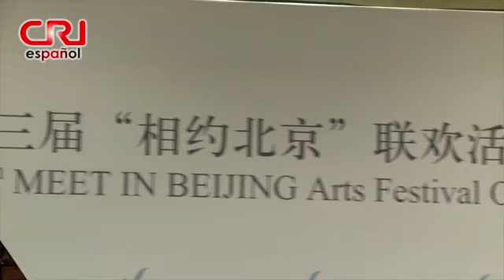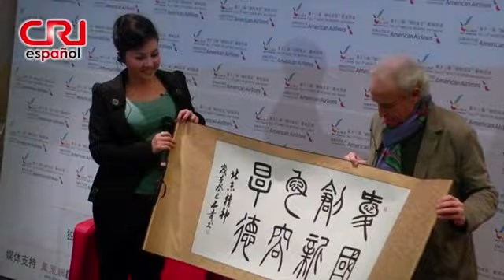Jose Carreras, entrevista en Instituto Cervantes de Beijing 23-4-2013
Spanish tenor Josep Carreras has returned to China with David Gimenez, to sing, on April 27, at the opening of the XIII edition of Meet in Beijing, considered the largest arts festival in Asia. In the press conference before the concert, held at the Instituto Cervantes in the Chinese capital, Carreras said it is for him "a pleasure and a privilege" to sing in the Asian giant and especially in the National Theatre of China, a venue to which very few artists can access. Josep Carreras answers different questions included one on Messi, Barcelona football player. The video also features a short fragment from "Il Lamento di Federico", that Josep Carreras performed during the concert at the National Theatre of China.

El tenor español, Josep Carreras ha vuelto a China junto a David Gimenez, para cantar, el 27 de abril, en la inauguración de la XIII edición de Meet in Beijing, considerado el festival artístico más importante de Asia. En la rueda de prensa previa al concierto, celebrada en el Instituto Cervantes de la capital china, Carreras aseguró que es "un placer y un privilegio" volver a cantar en el gigante asiático y especialmente en el Teatro Nacional de China, un recinto al que muy pocos artistas pueden acceder. Josep Carreras contesta a distintas preguntas, incluso una sobre Messi, jugador de futbol del Barcelona. El video inclyue tambíen un momento del "Lamento di Federico" que Josep Carreras cantó durante el concierto en el Teatro Nacional de China.